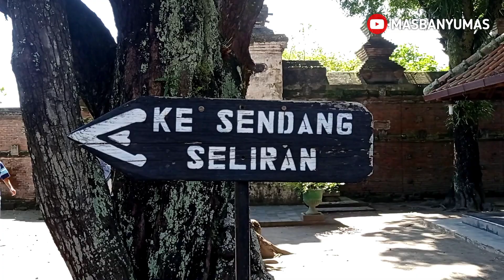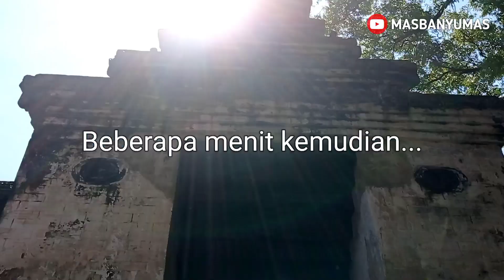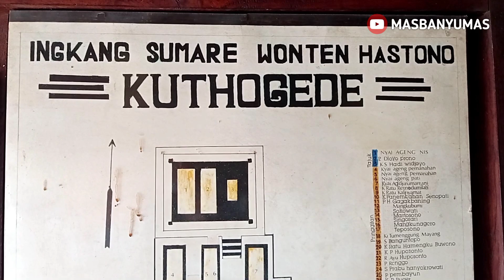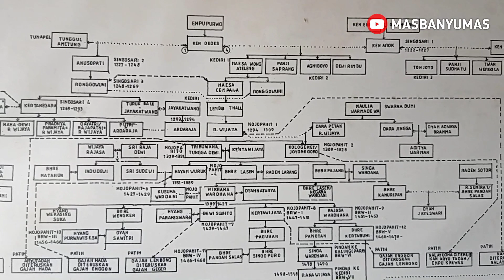MAKAM PANEMBAHAN SENOPATI DI KOTAGEDE | MAKAM RAJA-RAJA KOTAGEDE | PUSAT KERAJAAN MATARAM ISLAM